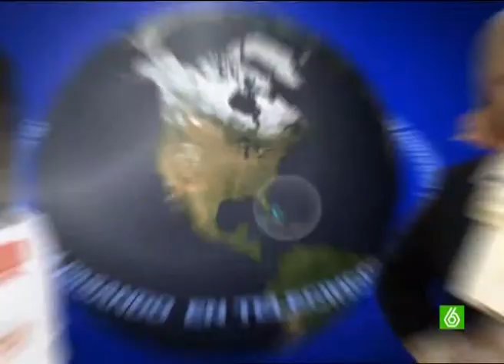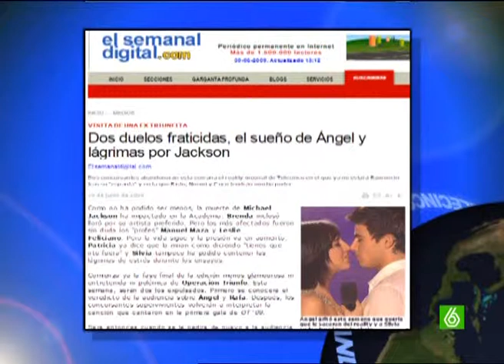SLQH - Que Esta Pasando En T5 (30-06-2009)